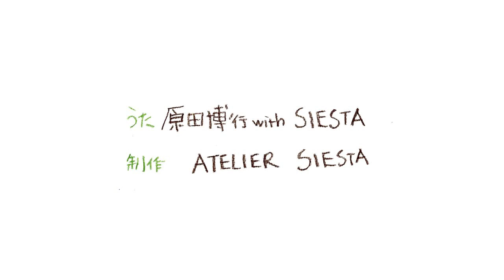「SOU・SOU わらべぎ」×「SIESTANIMATION」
「SOU・SOU」 のテキスタイルで制作された人形達でお送りするコマ撮りアニメーションです。

「ジャパネスク村のくらし」
おにぎり村から山を２つばかり越えたところにある、JAPANESQUE村（ジャパネスク村）のお店「SOU・SOU」。
「わらべ」という小さくて不思議な生き物が営む、楽しいお店です。
村人達は、四季折々のジャパネスクな出来事を楽しみに、「SOU・SOU」を訪れます。
「はる」「はつ」「はな」の３人組の暮らしをちょっとのぞいてみましょう。

うた：「原田博行 with SIESTA」
制作：ATELIER SIESTA